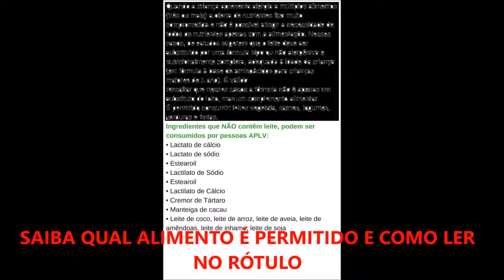🐄🥛100 Receitas para Alérgicos à Proteína do Leite de Vaca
📕 😋E-book com receitas para alérgicos à proteína do leite de vaca

Informação técnica sobre a doença, como diagnosticar, como tratar, o que consumir e o que não é permito consumir.

Várias receitas de leite para alérgicos a proteína do leite de vaca, leite para crianças com APLV, fórmula infantil para APLV, queijos e iogurtes vegetais; lanches, prato principal e sobremesas.

Produto elaborado por uma Nutricionista funcional, com experiência em tratamento de alergias alimentares.

Uma forma prática e barata de inserir alimentos na dieta do paciente, evitando os sintomas da alergia e mantendo a saúde e qualidade de vida.

🚨Aviso: Esse produto não substitui um médico e/ou nutricionista. Para o tratamento da alergia é imprescindível acompanhamento por um profissional capacitado. Esse material é apenas um complemento. 🚨